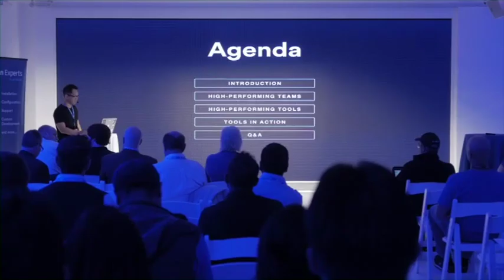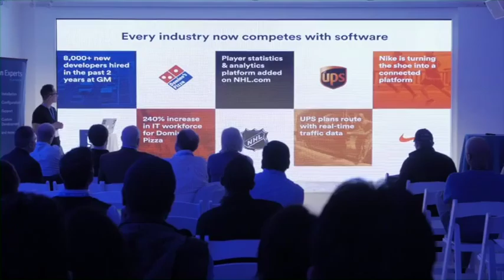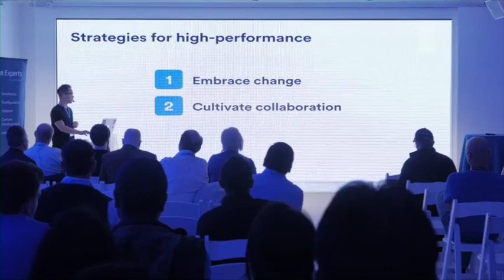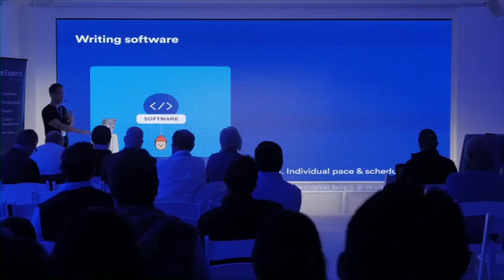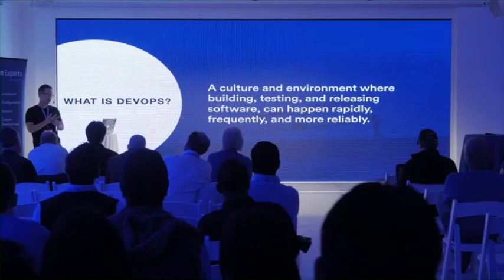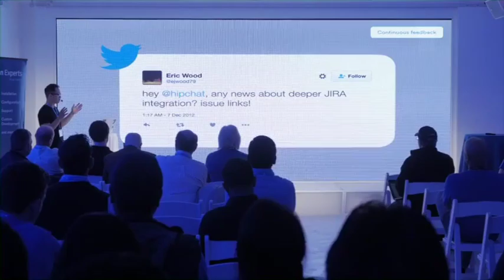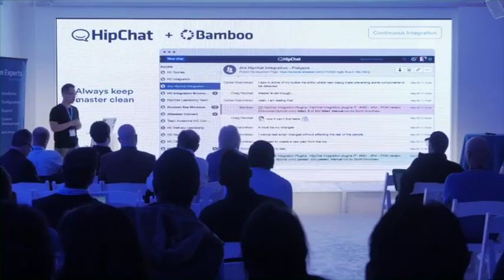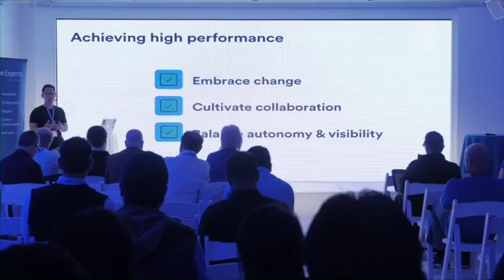Atlassian Presentation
Atlassian presenting the secrets of high performing software teams at Addteq's DevOps/10 year Anniversary event!